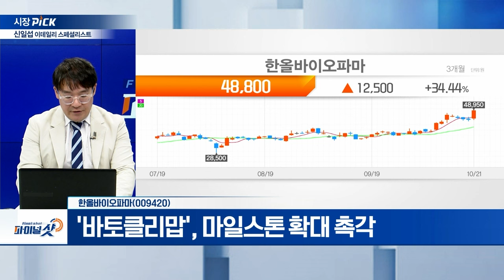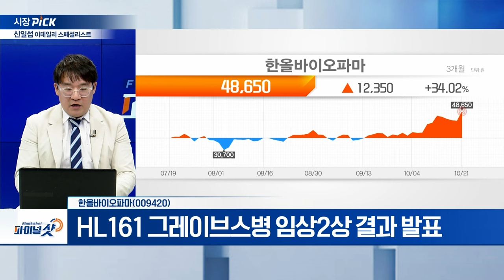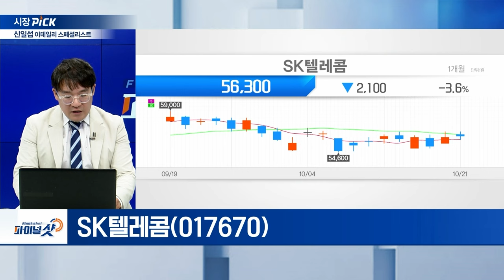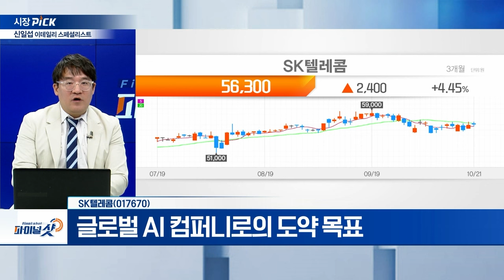한올바이오파마, SK텔레콤 | Final Shot (20241021)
- 주요 3대 제품 연 매출 100억 원 이상
- '엘리가드', 전립선암·중추성 성조숙증 치료제
- 탈모치료제 ‘헤어그로정’ 월 100만 정 판매 돌파
- 美 파트너사 이뮤노반트, 'HL161' 개발 계획 발표
- '바토클리맙', 마일스톤 확대 촉각
- HL161 그레이브스병 임상2상 결과 발표

- 퇴직 위로금 최대 3억 원 퇴직 프로그램 가동
- 글로벌 AI 컴퍼니로의 도약 목표
- 지난해 9월 AI 생태계 구축 목표... AI 피라미드 전략 수립
- 2028년까지 AI 관련 투자 비중 12%→33%까지 확대 계획
- 올해 AI B2B 연매출 600억 이상 목표
- '에이닷' 가입자 500만 돌파
- SK브로드밴드 “연말 100만 이용자 목표”
- SKT, 에이닷 전화 모든 스마트폰 고객으로 확대
- AI 거버넌스 도입 “신뢰·안전성 확보”